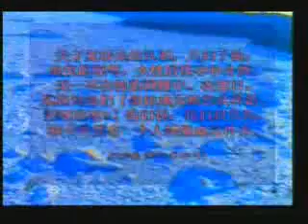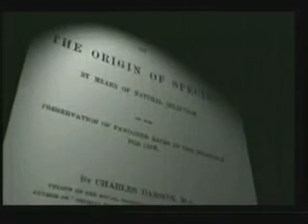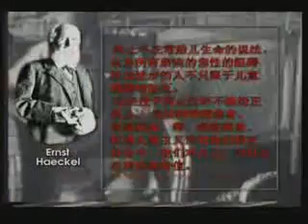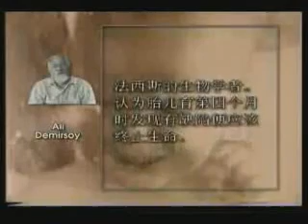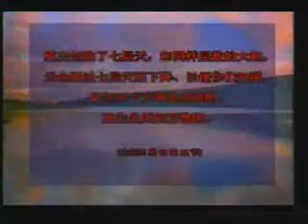利他主义的性质